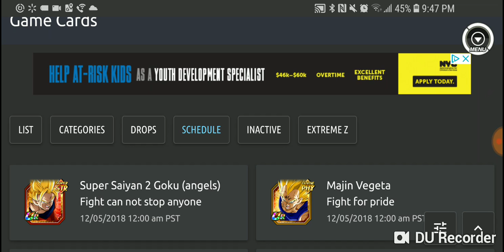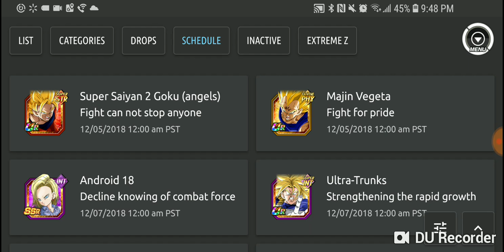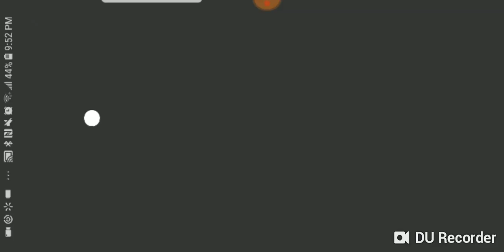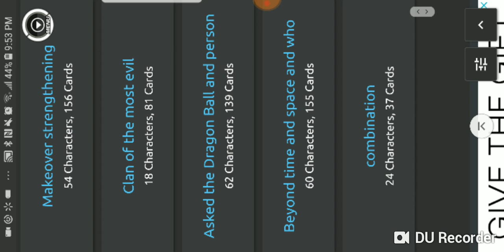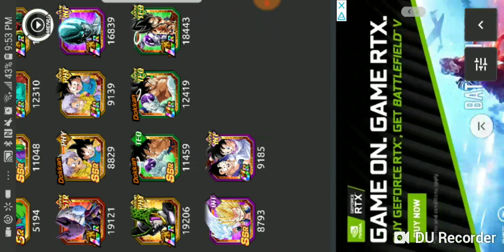DBZ DOKKAN BATTLE LR YAMCHA NEW LR CATEGORY LEADER!!! MEANT FOR LR TEAM!!